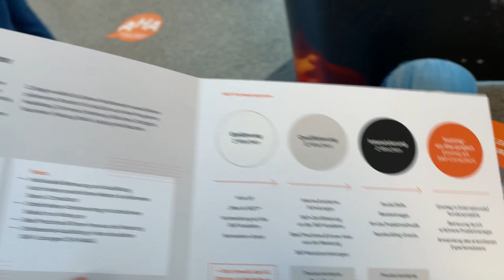Finally, i got the Keys of Student Dorm Plus Career Fair at TU Kaiserslautern